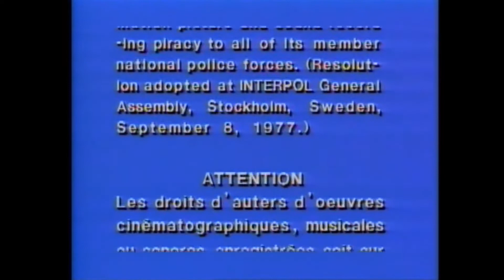Closing to My Little Pony Equestria Girls 2013 DVD